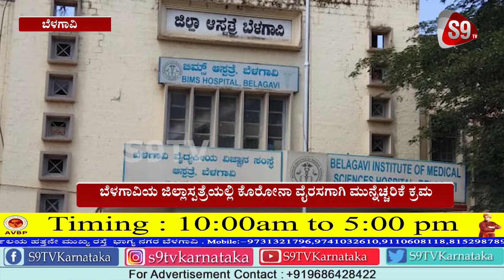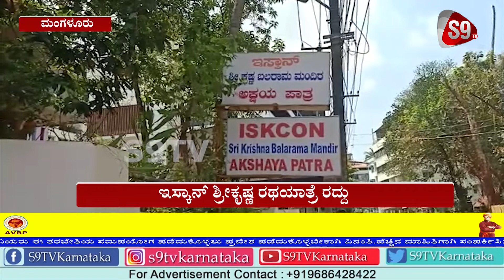S9TV Bulletin| 11-03-2020 | 9PM Bulletin | Daily News | thebelgaumnews.com | thehublidharwadnews.com